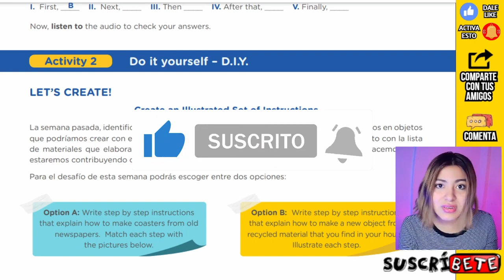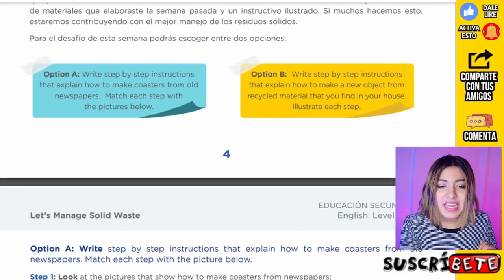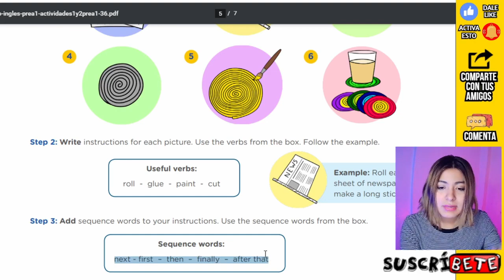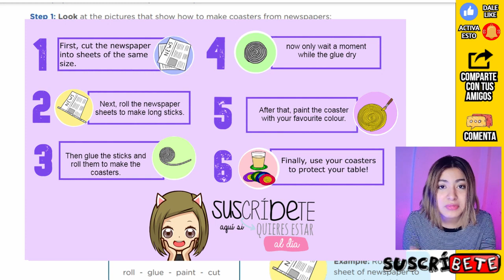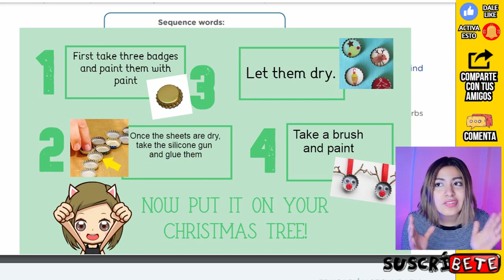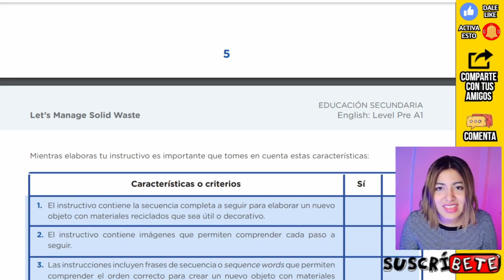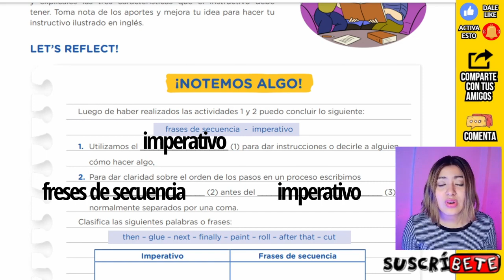RESOLUCIÓN Aprendo en casa - Ingles semana 36 - Week 26 Nivel PreA1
creditos: REDICA
Gracias Francheska por permitirme difundir tu vídeo, un aporte para estudiantes y maestros de Ingles
Competencias :Escribe diversos tipos de texto en inglés como lengua extranjera. Lee diversos tipos de textos en inglés como lengua extranjera.
Nivel: preA1
 Los residuos sólidos están contaminando nuestro planeta. Se ha incrementado el uso exagerado de
residuos sólidos durante la cuarentena y solo cerca del 9% se recicla. ¿Qué materiales reciclables
tenemos en casa? ¿Podríamos convertirlos en otros objetos útiles? ¿Qué pasos debemos seguir para
crear estos objetos con materiales reciclados? ¿Puedo compartir en inglés ideas que permitan reciclar
residuos sólidos?